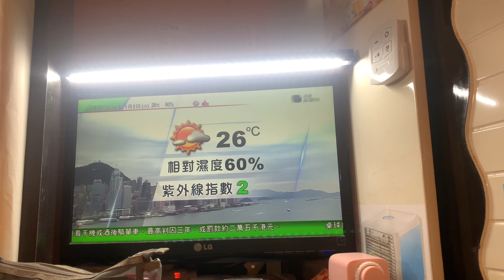【紅色火災危險警告信號生效】｜【TVB 57週年 同一家人 與你前行】無綫新聞台 新聞報道 片尾（2024年11月2日 13:00 13:15）